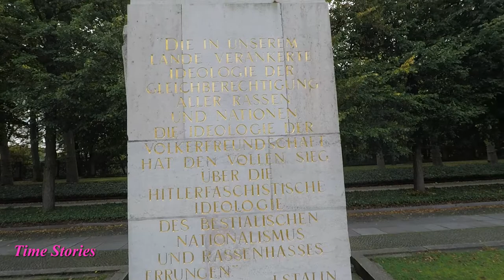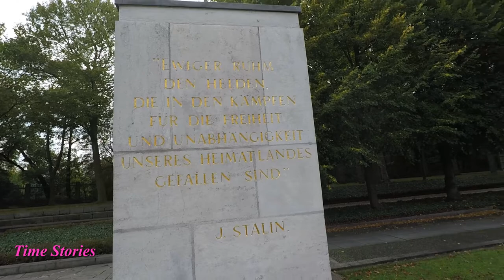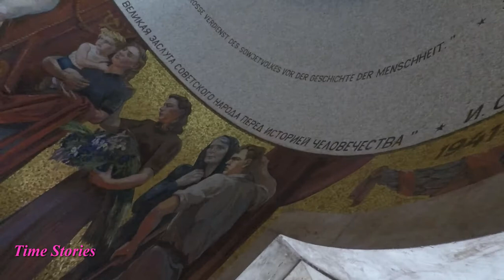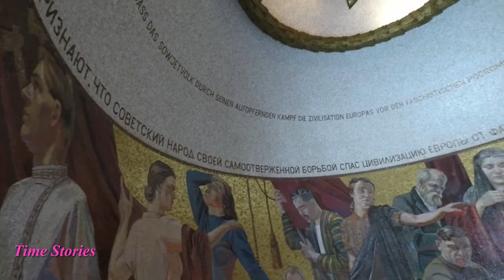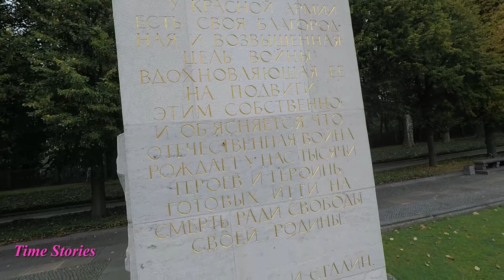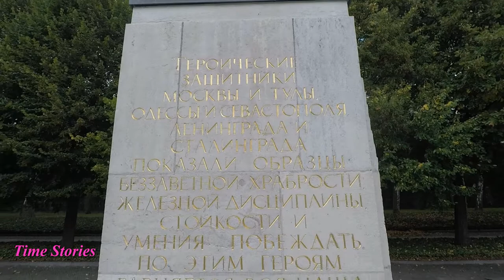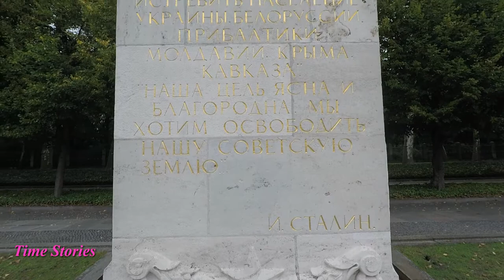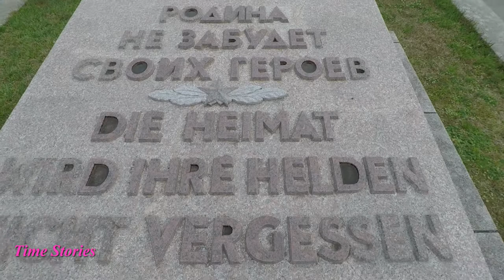Soviet War Memorial Sowjetisches Ehrenmal Berlin Treptower Park part2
The Soviet War Memorial is a vast war memorial and military cemetery in Berlin's Treptower Park. It was built to the design of the Soviet architect Yakov Belopolsky to commemorate 7,000 of the 80,000 Soviet soldiers who fell in the Battle of Berlin in April–May 1945. It opened four years after World War II on May 8, 1949. The Memorial served as the central war memorial of East Germany.

The monument is one of three Soviet memorials built in Berlin after the end of the war. The other two memorials are the Tiergarten memorial, built in 1945 in the Tiergarten district of what later became West Berlin, and the Soviet War Memorial Schönholzer Heide in Berlin's Pankow district.

Together with the Rear-front Memorial in Magnitogorsk and The Motherland Calls in Volgograd, the monument is a part of a triptych.

At the conclusion of World War II, three Soviet war memorials were built in the city of Berlin to commemorate Soviet deaths in World War II, especially the 80,000 that died during the Battle of Berlin. The memorials are not only commemorative, but also serve as cemeteries for those killed.

A competition was announced shortly after the end of the war for the design of the park. The competition attracted 33 entries, with the eventual design a hybrid of the submissions of the architect Jakow S. Belopolski, sculptor Yevgeny Vuchetich, painter Alexander A. Gorpenko and engineer Sarra S. Walerius. The sculptures, reliefs, and 2.5 meter diameter "Flammenschalen" (flame bowls) were cast at the Kunstgießerei Lauchhammer in 1948.[1] The memorial itself was built in Treptower Park on land previously occupied by a sports field. The memorial was completed in 1949. The stones and granite that were used in the construction came from the demolished New Reich Chancellery.[2]

Around the time of the fall of the Berlin Wall, unknown persons vandalized parts of the memorial with anti-Soviet graffiti. The Spartacist party claimed that the vandals were right-wing extremists and arranged a demonstration on January 3, 1990, which the PDS supported; 250,000 GDR citizens participated. Through the demonstrations, the newly formed party stayed true to the communist roots of its founding party, and attempted to gain political influence.[3] PDS chairman Gregor Gysi took this opportunity to call for a Verfassungsschutz ("Constitution Protection") for the GDR, and questioned whether the Amt für Nationale Sicherheit (Department of National Security, the successor of the Stasi) should be reorganized or phased out. Historian Stefan Wolle believes that Stasi officers may have been behind the vandalism, since they feared for their jobs.[4]

As part of the Two Plus Four Agreement, Germany agreed to assume maintenance and repair responsibility for all war memorials in the country, including the Soviet memorial in Treptower Park. However, Germany must consult the Russian Federation before undertaking any changes to the memorial.

Since 1995, an annual vigil has taken place at the memorial on May 9, organized by (among others) the Bund der Antifaschisten Treptow e.V. ("Anti-fascist Coalition of Treptow"). The motto of the event is the "Day of Freedom", corresponding to Victory Day, a Russian holiday and the final surrender of German soldiers at the end of World War II.

The focus of the ensemble is a monument by Soviet sculptor Yevgeny Vuchetich: a 12-m tall statue of a Soviet soldier with a sword holding a German child, standing over a broken swastika. According to Marshal of the Soviet Union Vasily Chuikov, the Vuchetich statue commemorates the deeds of Sergeant of Guards Nikolai Masalov, who during the final storm on the center of Berlin risked his life under heavy German machine-gun fire to rescue a three-year-old German girl whose mother had apparently disappeared.[5]

Before the monument is a central area lined on both sides by 16 stone sarcophagi, one for each of the 16 Soviet Republics (in 1940–56 then up to the reorganization of the Karelo-Finnish SSR into the Karelian ASSR there were 16 "union republics") with relief carvings of military scenes and quotations from Joseph Stalin, on one side in Russian, on the other side the same text in German: "Now all recognize that the Soviet people with their selfless fight saved the civilization of Europe from fascist thugs. This was a great achievement of the Soviet people to the history of mankind". The area is the final resting place for some 5000 soldiers of the Red Army.